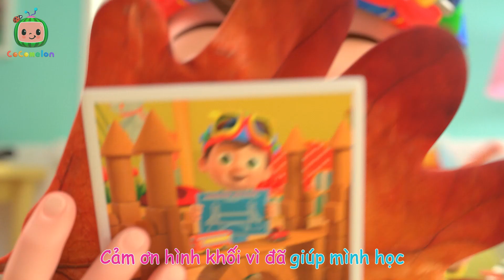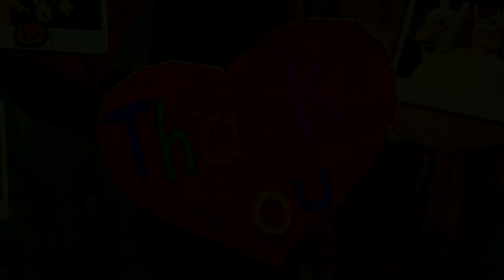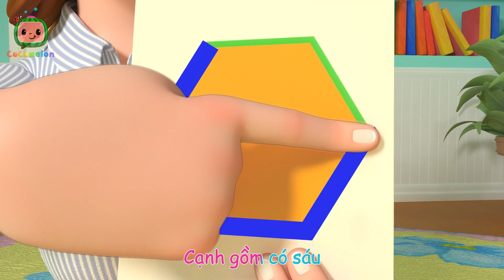Bài hát Đi Tắm | CoComelon Tiếng Việt - Phim Hoạt Hình | Bài Hát Vui Nhộn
Chào mừng bạn đến với kênh chính thức của Moonbug Kids Vietnamese! Đăng ký để xem các phim hoạt hình và bài hát mới hàng tuần!

Xem CoComelon
Trong CoComelon, JJ và các anh chị em của mình tham gia vào những cuộc phiêu lưu thú vị có liên quan - cho dù đó là đi nhà trẻ hay ở nhà, luôn có điều gì đó mới để học hỏi hoặc khám phá và nguồn cảm hứng bất tận để tận dụng tối đa thời gian vui chơi với bạn bè và gia đình.

Ngoài việc giúp trẻ mẫu giáo học bảng chữ cái, con số, âm thanh động vật, màu sắc và hơn thế nữa, các video truyền đạt các bài học xã hội quan trọng, cung cấp cho cha mẹ cơ hội để dạy và chơi với con khi xem cùng trẻ.
00:00 Bài hát Đi Tắm
02:43 Bánh Xe Của Xe Buýt
06:15 Bài Hát Cảm Ơn
09:19 Bài Hát Chia Sẻ
12:51 Vâng Vâng Bài Hát Rau
16:37 Baa Baa Cừu Đen
19:06 Bài Hát Bóng Đá
21:58 Những Bánh Xe Buýt
24:40 Bài Hát Hình Khối
28:53 Ông MacDonald